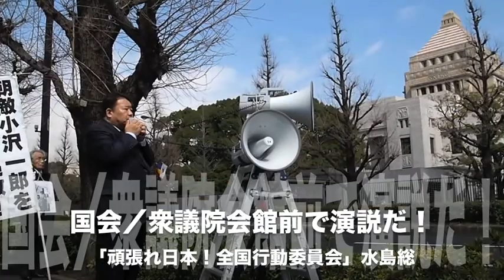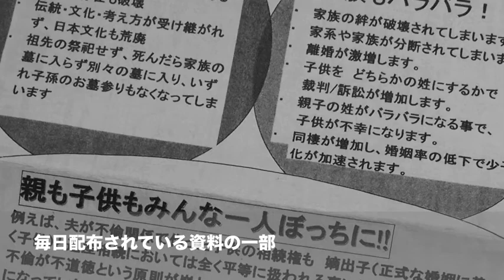家族バラバラ、不倫助長いいのか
国会／衆議院会館前で演説だ！
頑張れ日本！全国行動委員会」幹事長の水島総氏が自らマイクを握る。夫婦別姓で日本の文化や道徳そして「家」の存在が破壊されてしまう。不倫でできた子供にも正式な子供と同じ遺産が与えられる。こんなことは平等だろうか。不倫の責任を家族が負わされる。それを法律で決めるのだ。不倫であっても子供に罪はないというのはわかる。しかしそれは家族内の問題であり、遺書や生前贈与などいくらでも方法はある。なのに法律で「正式な子供も不倫でできた子供も遺産は同じですよ」と決めるのは「夫を略奪されても合法的に認めることになる」